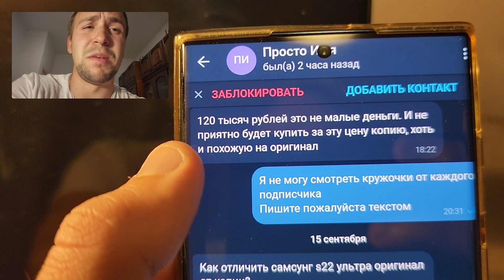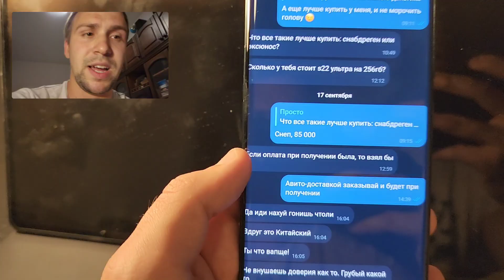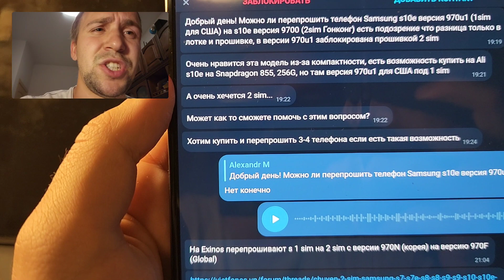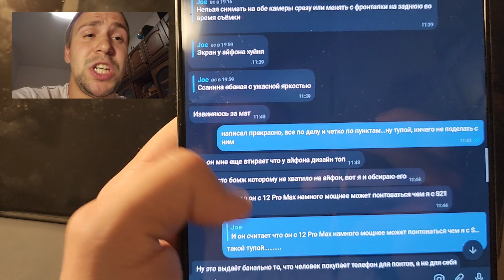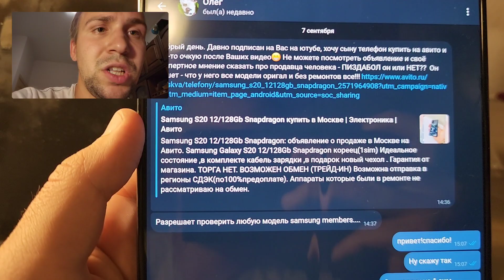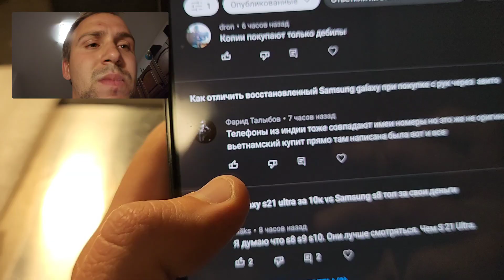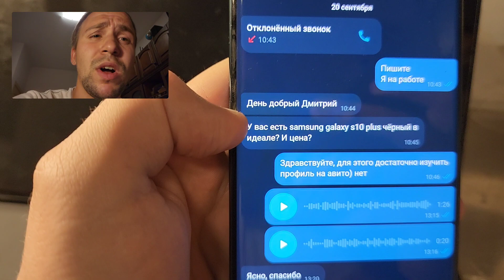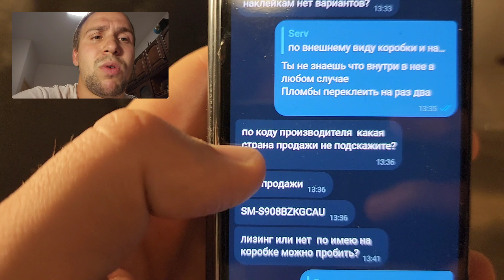Нет больше терпения и сил... Очень бомбит на брехунов из телеграма Samsung galaxy ответы на вопросы